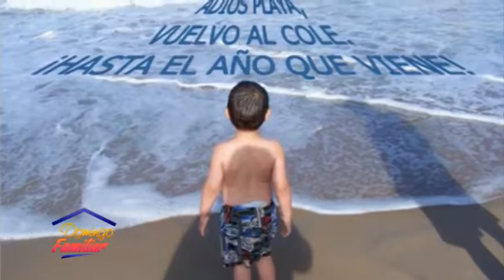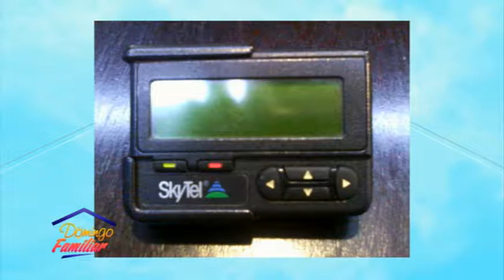Domingo Familiar 19 08 2018 B04